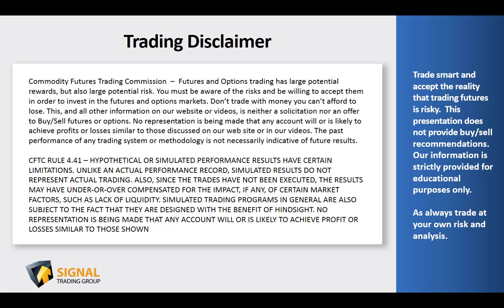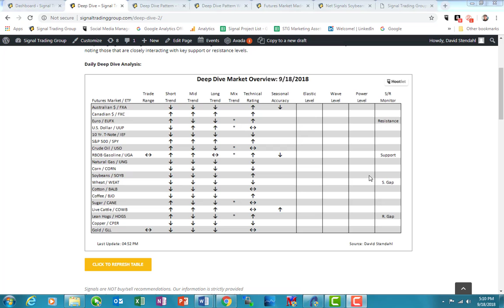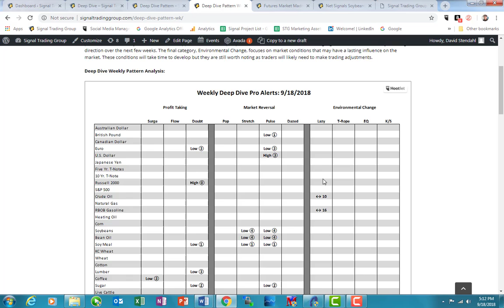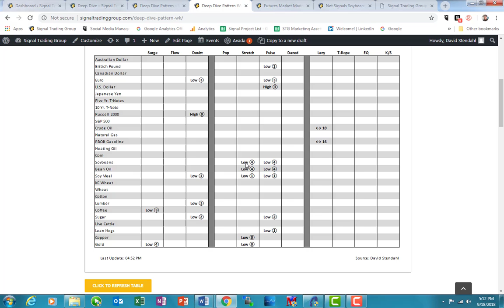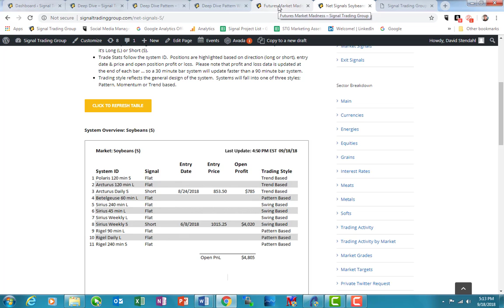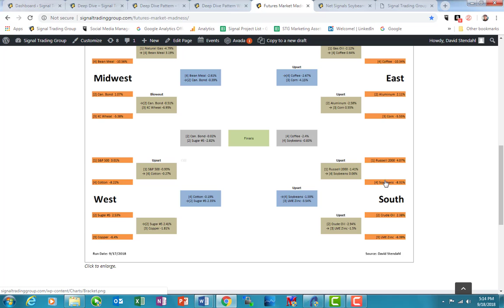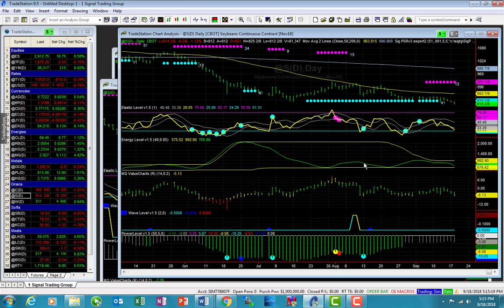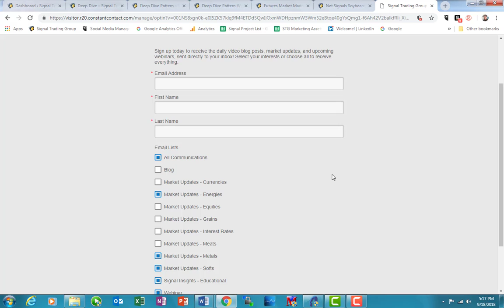Deep Dive Sep 18, 2018 - Soybeans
Deep Dive - Soybeans